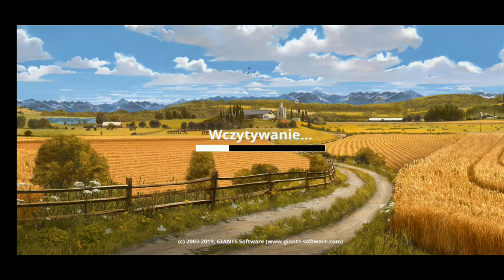Timelapse FS20|#2|New tractor , seder and trailer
Welcome in second timelapse of Farming Simulator 20 🙂.

I doesn't attach any rights to music.

What's Farming Simulator Series ?
It's orginal simulator about farm.
It's licensed machines.
It's beutiful graphic.
It's a multiplayer game.
It's the best game series.
It's Farming Simulator.